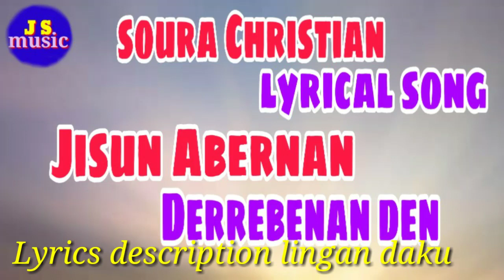| | JISUN ABERNAN DERRENBENANDEN | SOURA CHRISTIAN SONG / MUSICAL BAND PARTY SONG | |JISAYA SABAR//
.full Lyrics of this song.

Jisun  Abernan derrenbenan den
Jisun Abernan malinbenan den ={2time}s=
Anargaldalen sabyulangtinla
Danulaidalen lajumlangtinla ={2times}=
Jaba ordar desan mandranji la
Jaba yaryar Desan mandranji la={2times}=
Ersegodsale loyeraiba la
Pintun Omdale loyeraiba la ={2times}= =0=

Araisumbaran Aumrengbala
Duaisumbaran Aomdabala ={2times}=
Kinorailingan Boiboi kalkaldam
Ohorailingan Boiboi Gegedam={2times}=

Jaba Gabdiltung Ado'ng Asenba
Jaba Aontung Ado'ng Asenba ={2times}=
Anin Gupamarlen Tordongan la
Anin Oror marlen Tordongan la ={2times}=

Karahid palling anin Yertela
Mandrengna Godling anin hangtela ={2times
Anablu Godling anin Gobtela
Mandrengna Godling anin hangtela

Jaba anlen Abatturnaibala
Jaba anlen Amo'naibala
Jaba anlen Abatturnaibala

{ Ranuang Rajam urunglangten la
Manatsi Rajam tiytiylang langten la ={4times

Kan ambrij lyrical kin kinan description lingan giyle idolle akinben asan itsumlabenanden kin kinan like comment share do J S music YouTube channel ado'ng subscribe abmeba yante gamle hen upload Abmetai Akin kin orde a video Amben Abmang Hangle Araptite sintabin
Kitungan dong Ben apsittabenti{Amen}

*Kinkinan:-Jisun Abernan derrenbenan

*Singer:- Suranto

*Album:-Jisun na sakkai kitungan

*Editing:-Jisaya sabar

*Banner:-J S music

*Village-Barusing

_____ All of you Thank you _______